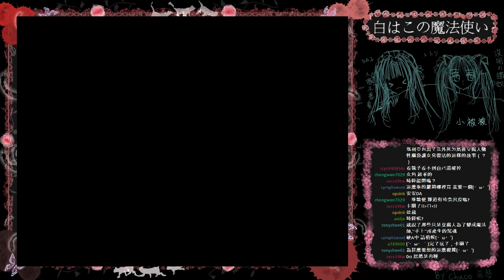[DA實況] PC恐怖- 白はこの魔法使い (Part 4)